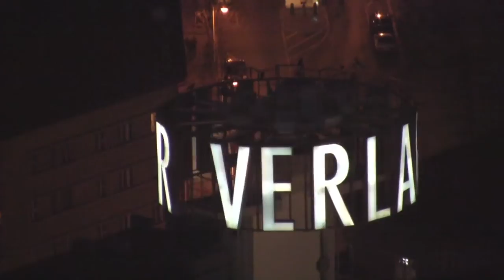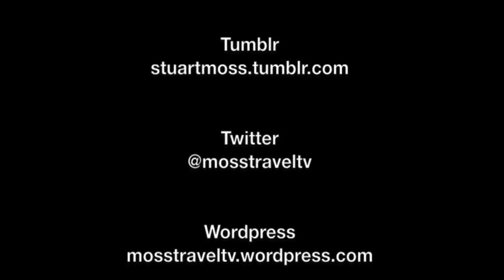Views from the Panorama Terrace, Park Inn by Radisson, Berlin Alexanderplatz, Germany - 4th Dec 2014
The Panorama Terrace is located on the roof of the Park Inn by Radisson hotel at Berlin Alexanderplatz and offers good views over the city of Berlin and particularly of the Television Tower, Red Town Hall and Berliner Dom (Cathedral). This film features december views at dusk when the Berlin Christmas markets are in full-swing.